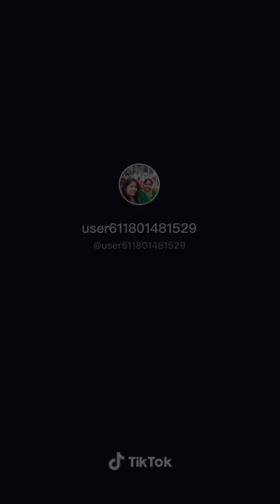May 2, 2020